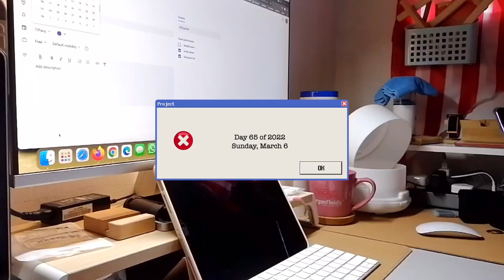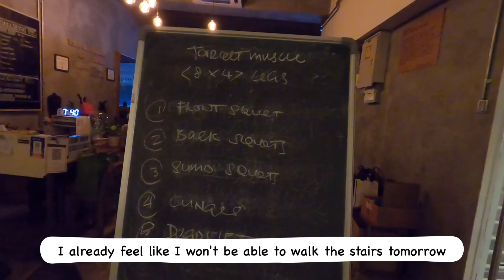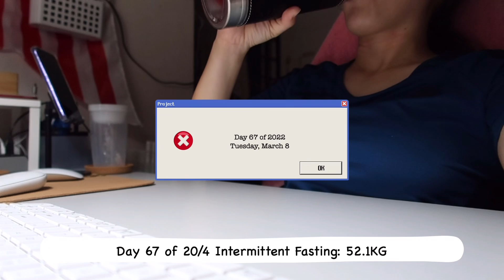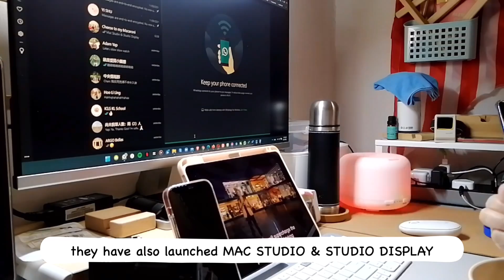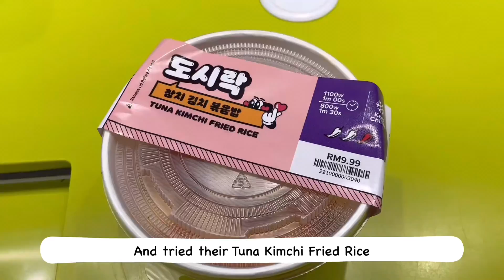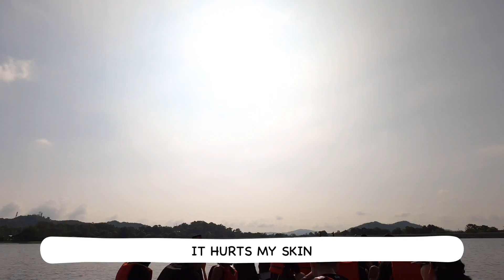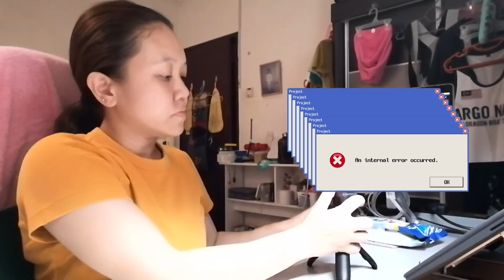🇲🇾【VLOG】Week 10: KUNG DDARI SHA BAH RAH｜BING BING BING｜FIRST LOVE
📱｜iPhone 12

🎧｜InShot
🎧｜VLLO

✂️｜Release your Unlimited Creativity with InShot & Video Editing made easy with VLLO!